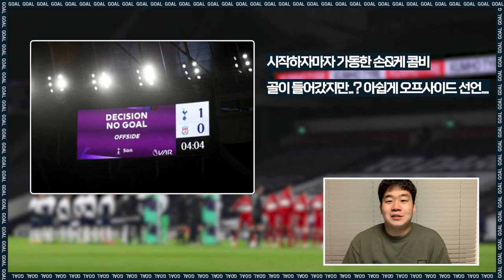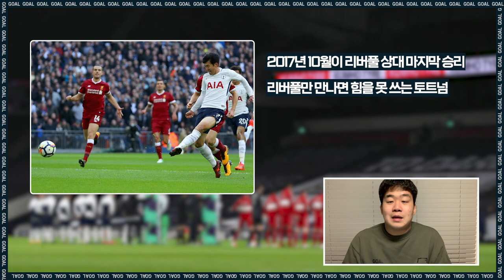손흥민 책임 막중해졌다...케인 부상+리버풀전 6연패